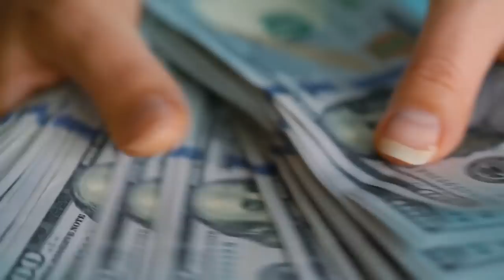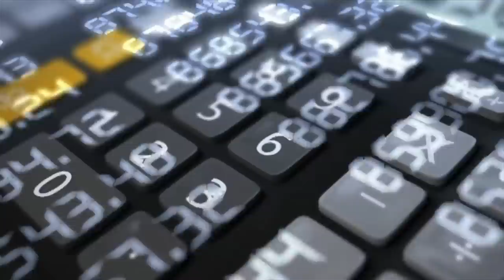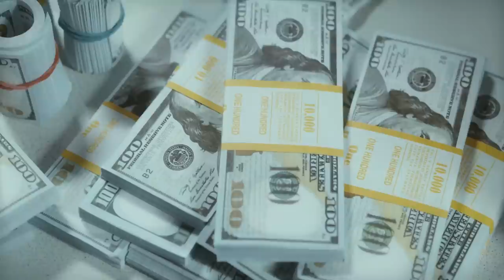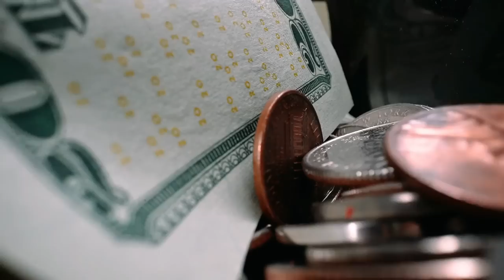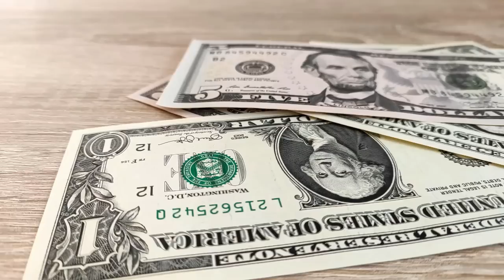🔥ROBERT KIYOSAKI - EURO-DOLLAR SYSTEM WIRD ZUSAMMENBRECHEN! ES KOMMT ZUR REVOLUTION!🔥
(*) Krisenvorsorge - Nahrung echt westfälisches Roggenvollkornbrot von Mestemacher

Quellen:
Life Success Story: Robert Kiyosaki: "Financial Tragedy Is Coming" - We'll Go Into Poverty And Starvation
Be Awakened "Inflation About To Take Off! Best Investment Right Now | Robert Kiyosaki"

Videoinhalte:  Immobilien Deutschland , Politik Deutschland , Medien Deutschland , Gold,  FinanzNews, Goldmünzen, Silber, Edelmetalle, Bitcoin, Kryptowährung, Währungskrise, Währungsreform, Finanzcommunity, Finanzpolitik, Finanzmarkt, Banken, Finanzcrash, Eurocrash, Bankencrash, Geldanlage, Eurokrise, Wirtschaftskrise, Pleite, Bankrott , Inflation, Kredite,  Marketing, Affiliate-Marketing, Affiliate , Content-Marketing, Affiliate-System, Rich Dad Channel, Robert Kiyosaki, Brent Johnson

Bei diesen Video handelt es sich um eine freie Übersetzung. Das Video dient lediglich zu Informationszwecken. Wir übernehmen keinerlei Haftung für die Richtigkeit der Informationen in diesen Videos.  Die Informationen können und sollen eine individuelle Beratung durch hierfür qualifizierte Personen nicht ersetzen.
Zudem geben die Inhalte keine Kaufempfehlung ab, sondern spiegeln lediglich die Meinung der jeweiligen Experten wieder und sind nicht zwingend die Meinung der Kanalbetreiber.